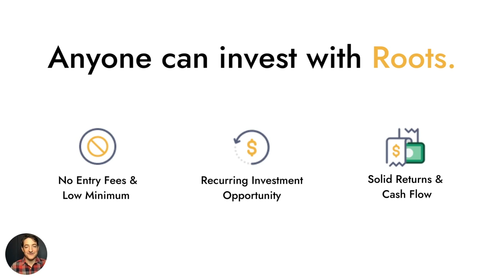Part 3: Anyone can invest with Roots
With Roots, anyone can invest in real estate!